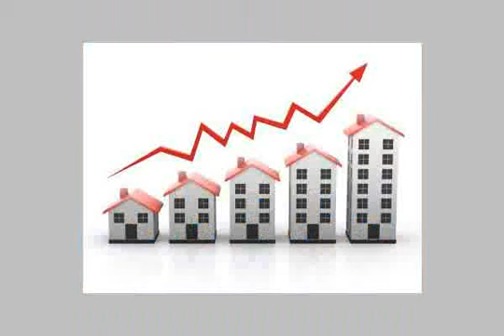Apartment For Sale In 6th Of October Cairo - mlseg.com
Apartment For Sale In 6th Of October Cairo مطلوب شقة للشراء بأكتوبر بالحىالثانى 150 م 3 غرف نوم - 2 حمام - مطبخ نصف تشطيبللجادية للاتصال - اكتوبر - Egypt Real Estate | Greater Cairo | 6th Of October | Apartment For Sale